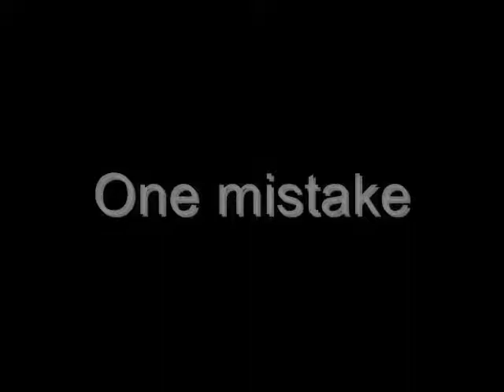Ruttle - One Big Mistake Trailer